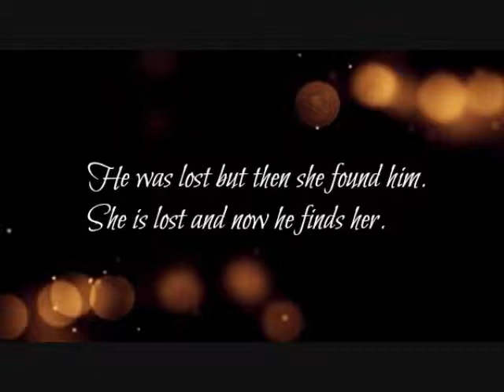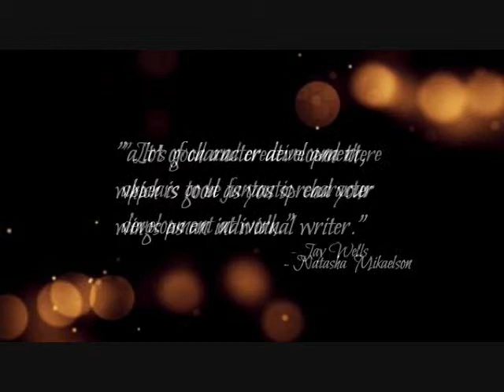The Return of Peter Pan: Book Trailer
CREDITS:

Videos:
- Peter Pan (2003)
- Hideaways (2011)
- CSI Miami

1901 by Birdy